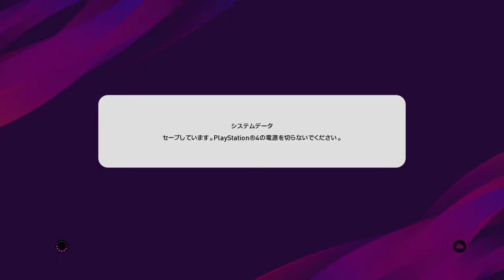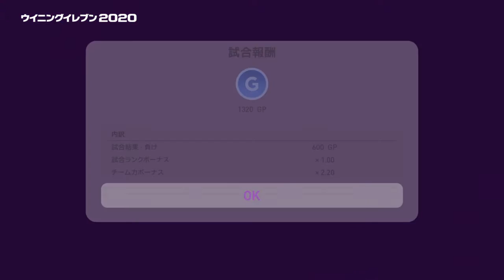【ウイイレ2020・myClub】 #8「決めきれない。2020のスピード感未だ慣れない。」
こんにちは！！
ケンケムです！！
サッカーが大好きで、欧州からJリーグ、代表戦まで幅広くサッカーを観ています！
生放送ではウイイレを中心に配信しています！

上手くないですが、ゆる〜く生放送をしています！
配信環境の都合上、声出しをしていませんが、コメントは積極的に拾っていきたいと思います！